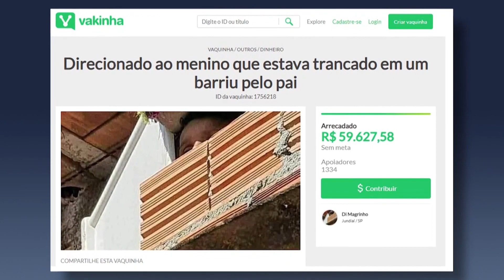MC cria "vaquinha online": história do menino torturado vira música